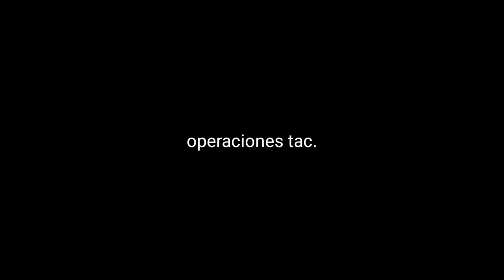ARENA BREAKOUT GAMEPLAY | la mejor arma que he usado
ARENA BREAKOUT es de los juegos más adictivos que he estado probando,muchos me preguntan si es más difícil óperaciones secretas o óperaciones takticas por eso es k en este vídeo t voy a enseñar no solo cuál ez más difísil si no como ganar como un berdadero prodesional